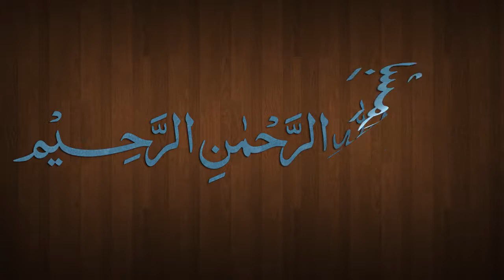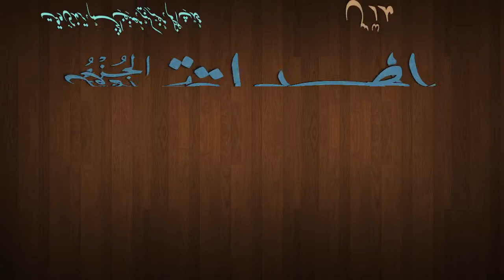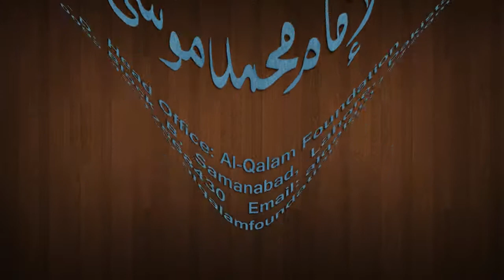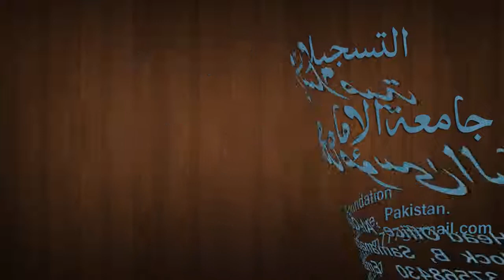Hidaya Juz 1 Dars - 54 - page - 119 - by Maulana Muhammad Zuhair Albazi - 30/12/2012